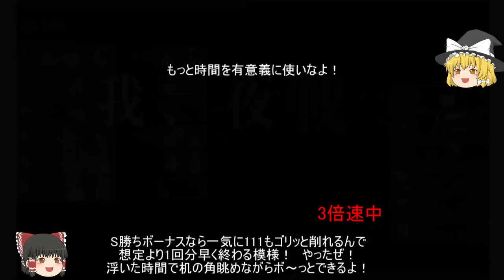【艦隊これくしょん】艦これゆっくり実況 Part39 2016春イベ③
KADOKAWA GAMESさん開発、DMM.comさん配信の基本無料ブラウザゲーム、艦隊これくしょん～艦これ～のゆっくり実況動画です。
今回は春イベのE3輸送作戦を乙で挑戦。
道中支援出しても道中安定しないという高難度、これ乙作戦ですよね…
春イベも残りわずか。アイオワちゃんはムリだなこれ…